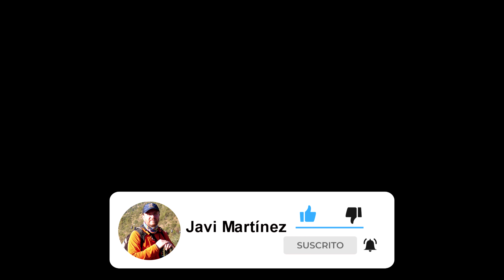UNA PRIMAVERA DIFERENTE - ARROYO PEDROCHES - 4 K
Primera salida a visitar nuestra cercana Sierra, tras el confinamiento del Covid-19.
La Naturaleza parece haber agradecido el descanso de estos meses sin visitas, ni contaminación. Todo esta frondoso, a pesar que ya comienza la calor típica de nuestra tierra.
Sal al campo e impregnate de Vida.
Córdoba - España.